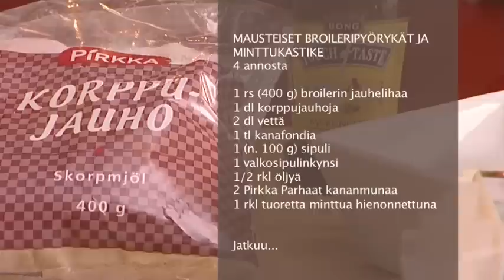Mausteiset broileripyörykät ja minttukastike